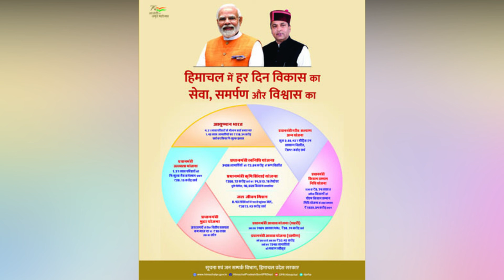सड़क किनारे खड़े ट्रैक्टर से टकराया तेज रफ्तार स्कूटी सवार, बाल- बाल बची जान, देखें वीडियो | Mandi